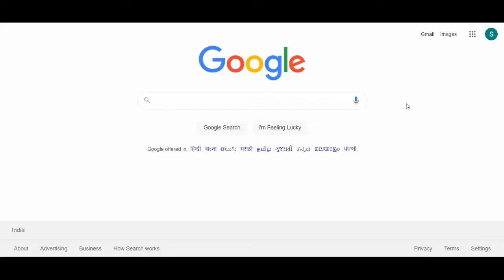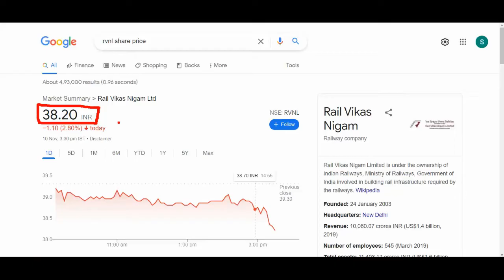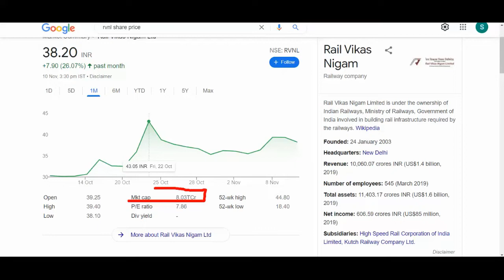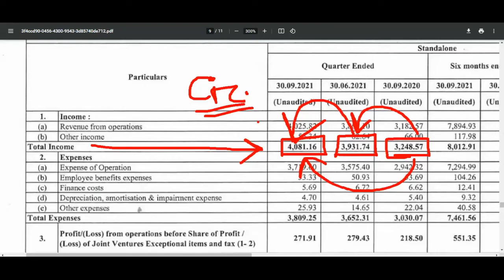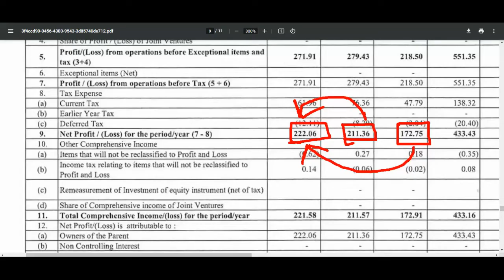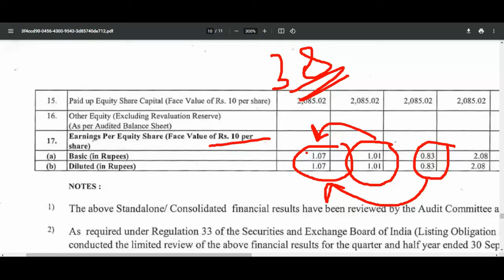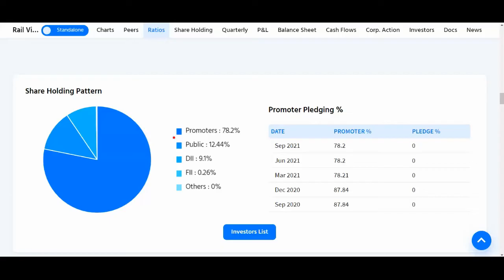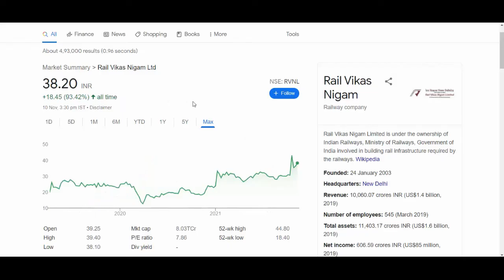RVNL q2 results 2021-22💥 RVNL Results Today💥RVNL latest news💥RVNL Share Next Target